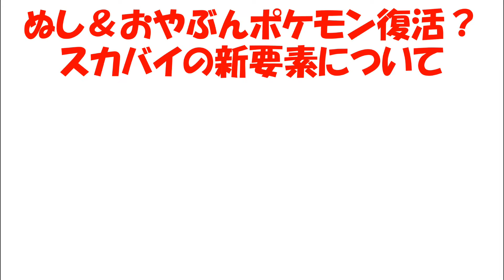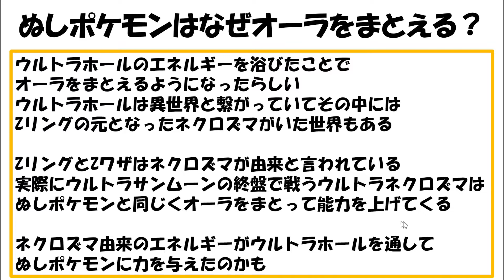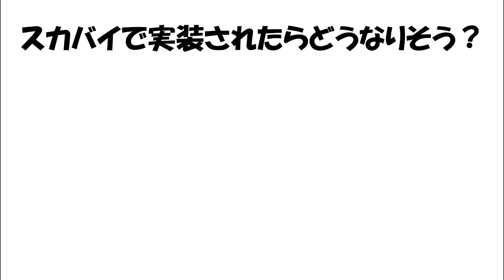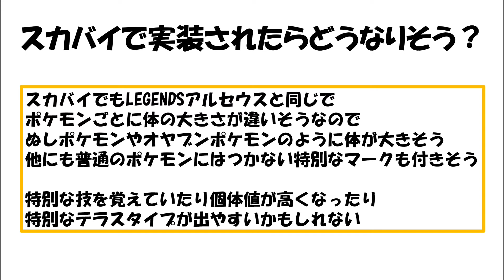【ポケモンスカバイ】ぬし＆親分ポケモンが復活？【ポケモン攻略班】【ポケモンスカーレットバイオレット】【ポケモンSV】